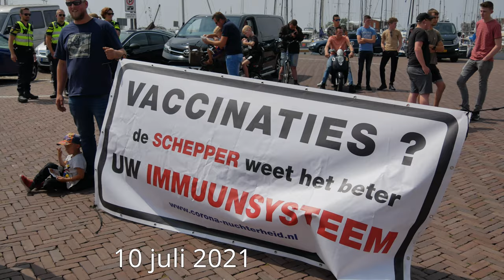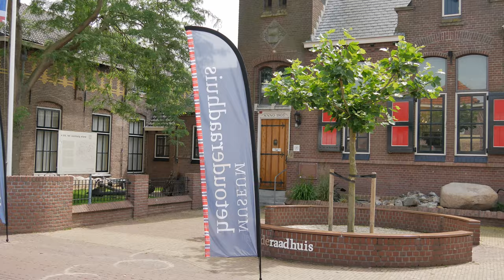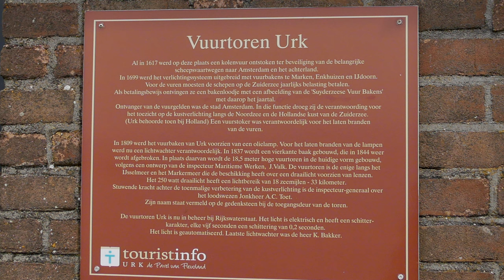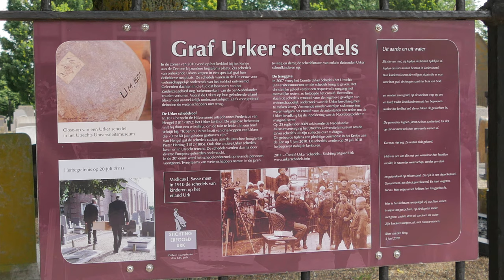Urk, een korte demo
Op 10 juli hielden demonstranten in het vissersdorp Urk een wandeltocht.
Inmiddels zijn de standpunten wel bekend en keken we even kort rond.
Wie meer wil weten over de geschiedenis van URK kan een rondleiding 'De Ginkietocht' boeken bij